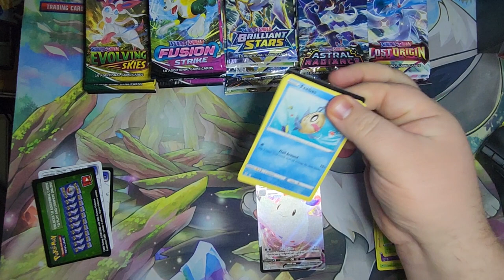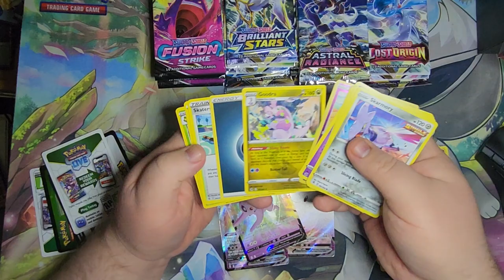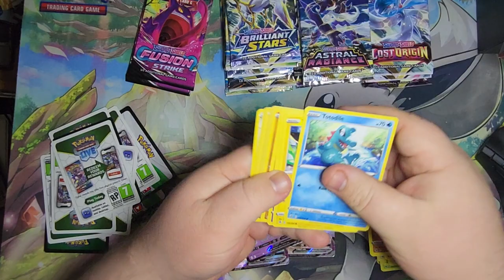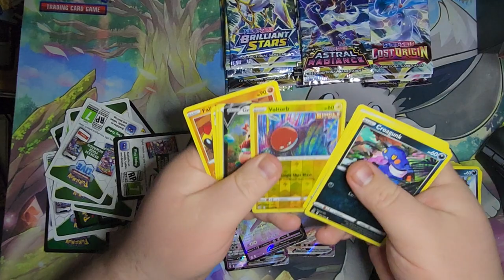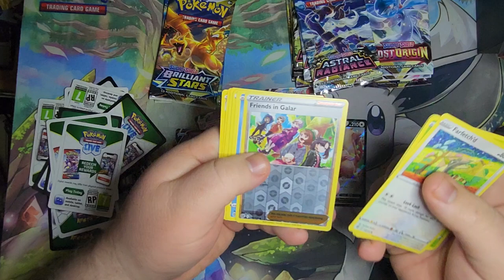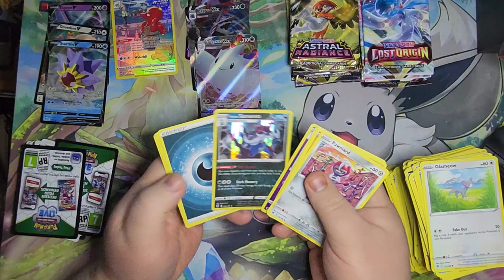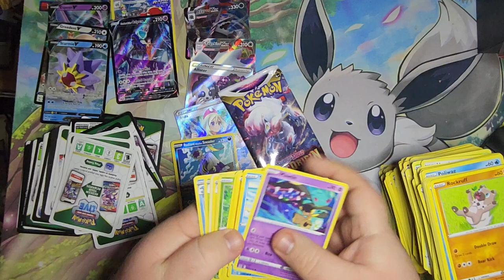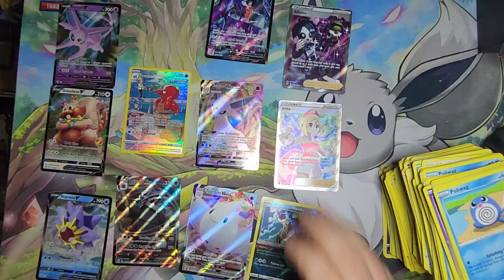pokemon 32 booster pack lot being opening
some vivid voltage, evolving skies, fusion strike, brilliant stars, astral radiance. and lost origins!

tcg
cards
pack openings